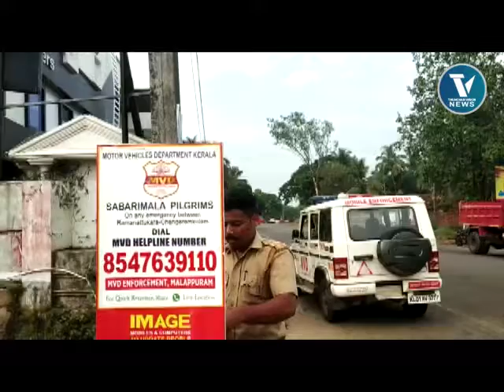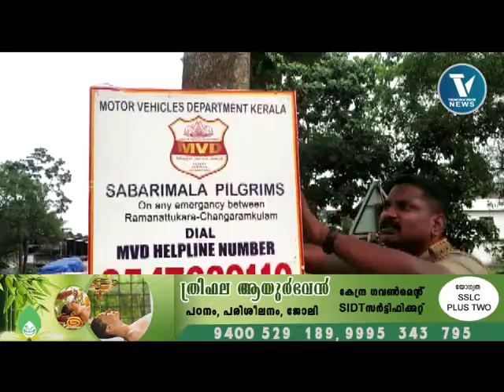TVN UPDATES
ശബരിമല തീർത്ഥാടകർക്കായി
ദേശീയപാത രാമനാട്ടുകര മുതൽ
ചങ്ങരംകുളം വരെ സുരക്ഷിത ഇടനാഴി
ഒരുക്കി മോട്ടോർ വാഹന വകുപ്പ്